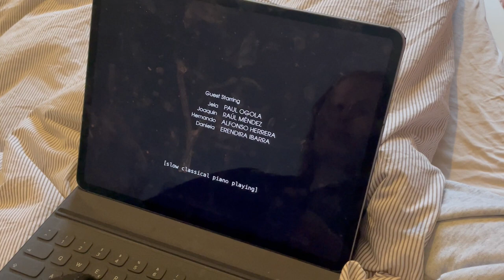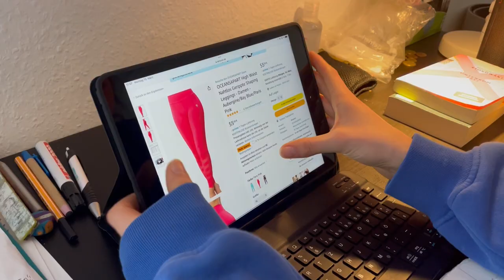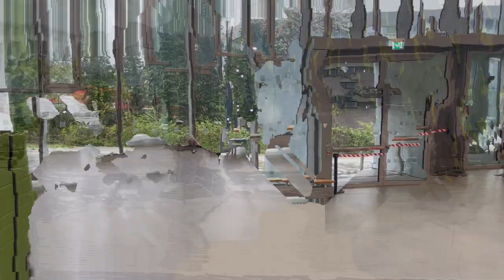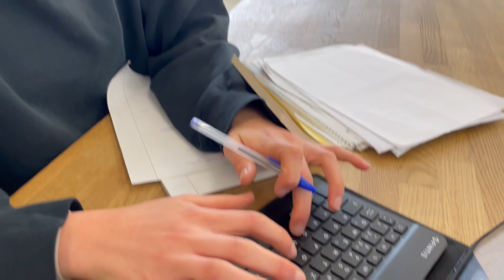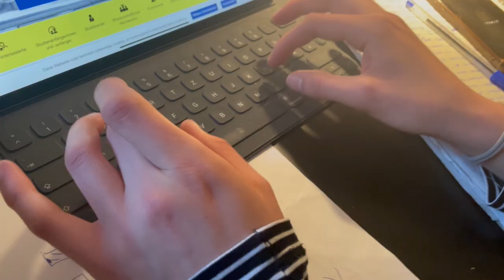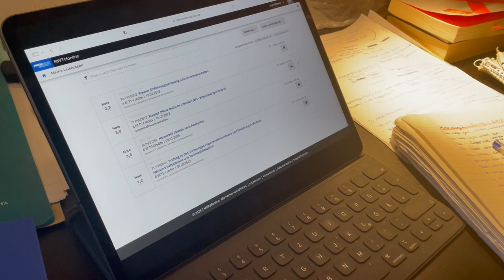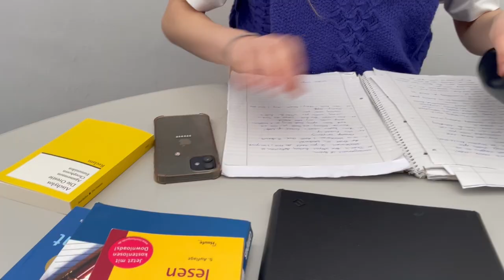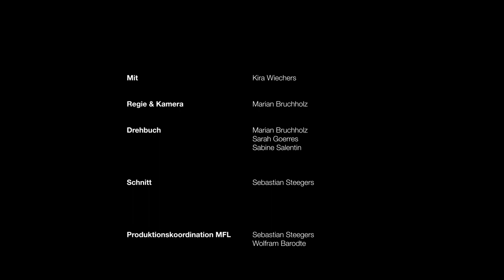Auf die lange Bank – über die Herrlichkeit des Aufschiebens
Ein Lernfilm vom Psychologischen Team der Zentralen Studienberatung der RWTH Aachen.

Die Studentin Lisa ist Meisterin im Ausschieben. Der Film begleitet sie in ihrem Studienalltag. Dabei erfährt man, welche Funktionen Aufschieben haben kann, wie der Teufelskreis der Prokrastination funktioniert und wie man aus ihm ausbrechen kann. Ob dies auch Lisa gelingt…?